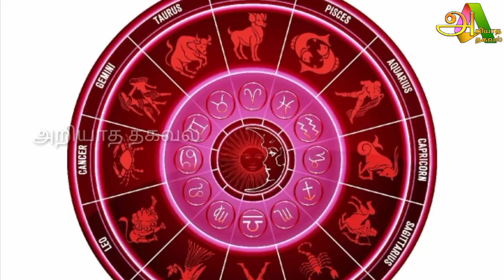இன்று மிக அற்புதமான நாள்! 8 ராசிக்கு ஆ'பத்து ! யார் அந்த ராசி தெரியுமா ?